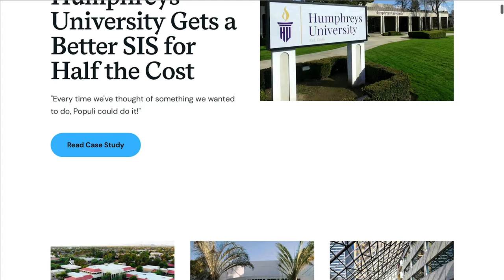Arizona Christian University Customer Story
Josh shares a bit about how Populi helped ACU with some fast-paced change in 2019.